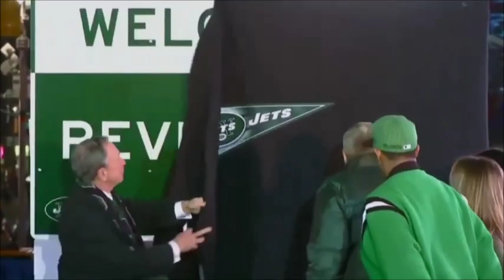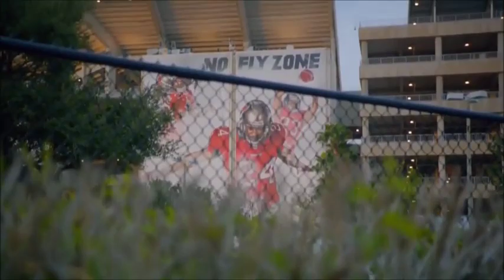Darrelle Revis Preview "Welcome To The New England Patriots"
A preview of whats to come with the new cornerback for the New England Patriots. This is the 2.0 version because Luis my beaner son said to make it shorter.